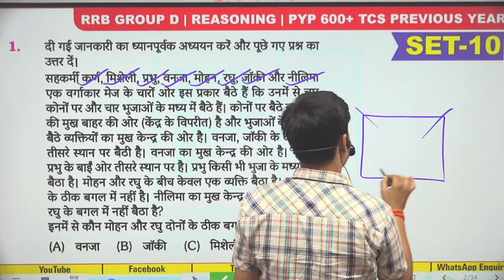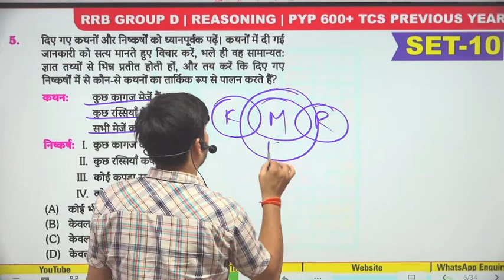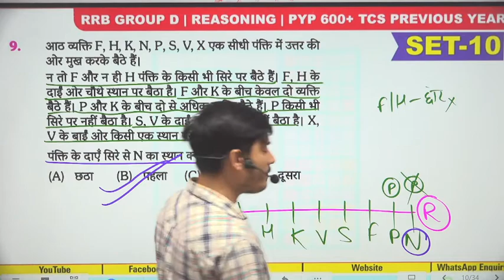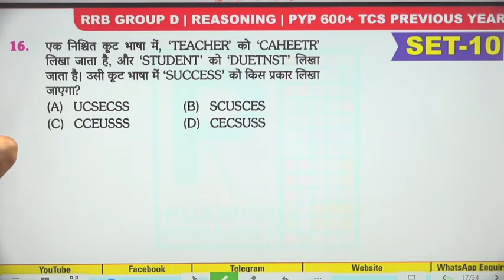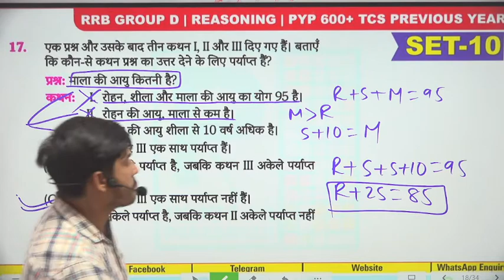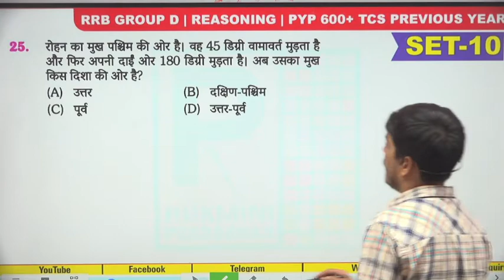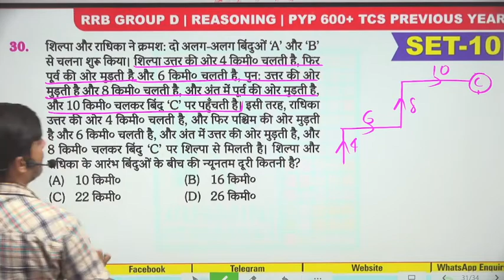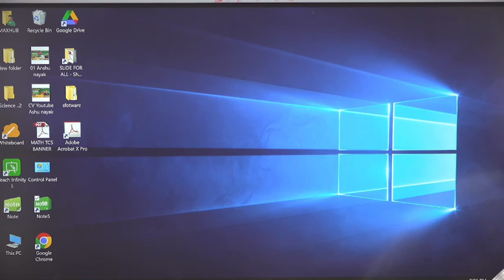SET-10 || Group-D TCS Reasoning Previous year questions 18 sets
🔥 रेलवे ग्रुप-डी Test Series
● TOTAL 18 SETS